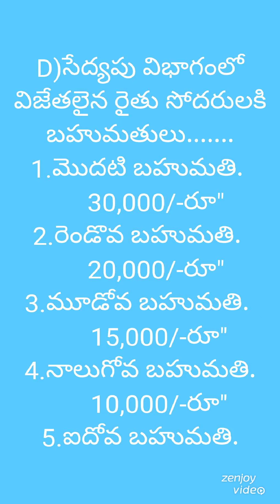మోర్జ్ంపాడు గ్రామం,గుంటూరు జిల్లా జాతీయస్థాయి ఒంగోలుజాతి వృషభరాజముల బలప్రదర్శన కరపత్రాలు